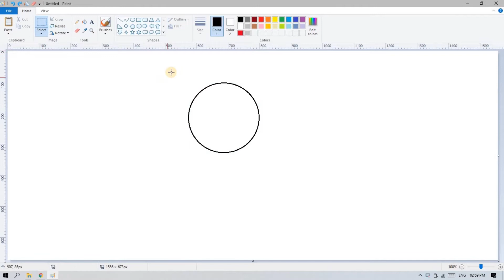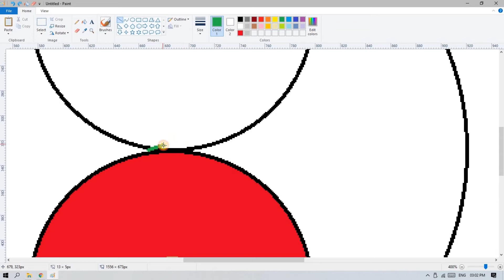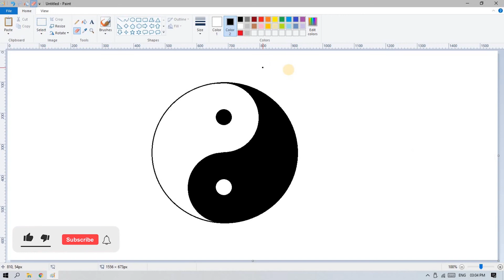How to Draw Yin-Yang Logo in MS Paint | Easy step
I tried to make it as easy step by steps ...
Once you should try it,,, Share Your comment ,,, Give any suggestion or Request so it will help me ,,,,, Thank You

Please Check Other Video also...…..

Yin-Yang_Logo